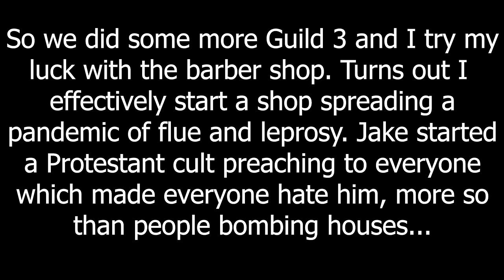The Bathhouse - Guild 3 MP Memes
So this one is more of a random episode with a bunch of memes in it. Also OSRS  soundtrack in there because I didn't have sound before we rehosted